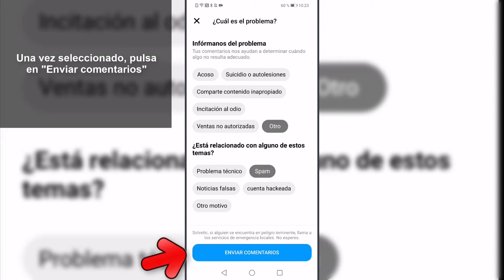❌ Cómo REPORTAR un GRUPO de MESSENGER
Videotutorial de Solvetic para saber cómo reportar un grupo de Messenger y el paso a paso para hacerlo en tu móvil 📝 𝗠𝗔𝗦 𝗧𝗥𝗨𝗖𝗢𝗦 𝗙𝗔𝗖𝗘𝗕𝗢𝗢𝗞

Gracias a este tutorial en forma de vídeo vas a saber cómo reportar un grupo de Messenger y el paso a paso para informar de un problema y abandonarlo paso a paso.